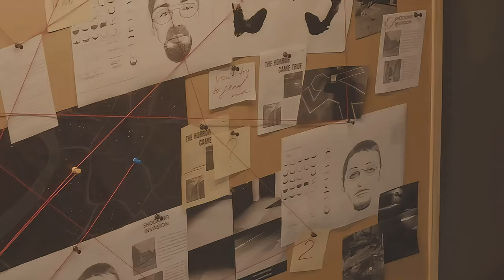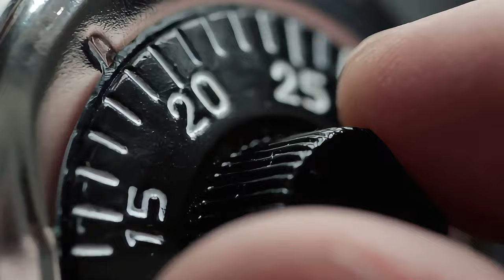The Secret World of the Mafia: Rise and Fall of a Crime Empire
There are no benefits to being a member of this channel, it's purely about generating power with love, so if you do have the ability and want to support it you can join too:

1.
2.
3.
4.
5.
6.
7.
8.
9.
10.
11.
12.
13.
14.
15.
16.
17.
18.
19.
20.
21.
22.
23.
24.
25.
26.
27.
28.
29.
30.

1. Mafia origins
2. Organized crime syndicates
3. Criminal organizations
4. Mafia influence
5. Historical crime families
6. Mob hierarchy
7. Art of crime
8. Economic control
9. Hollywood portrayals
10. Corruption and collusion
11. Mafia modernization
12. Pop culture influence
13. Government and mafia
14. Cybercrime and mafia
15. Whistleblowers in crime
16. Mafia anecdotes
17. Rise and fall of mafia
18. Mobster lifestyle
19. Crime and society
20. Underworld tactics
21. Mafia in media
22. Crime bosses
23. Mafia betrayal
24. Dark economy
25. Power struggles
26. True crime stories
27. Mafia and law enforcement
28. Mafia takedown
29. Decline of traditional crime
30. Future of organized crime